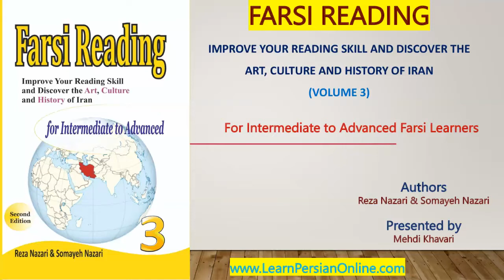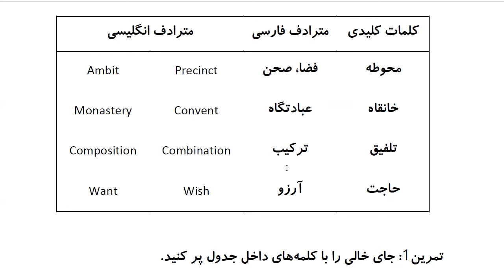Farsi Reading: For Intermediate to Advanced Farsi Learners: Book 3 - Lesson 49